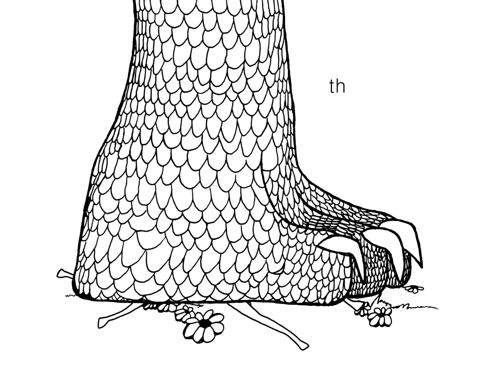Bambi Meets Godzilla (A Re-Creation)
My frame-for-frame re-creation of Marv Newland's 1969 short film Bambi Meets Godzilla, with newly restored picture and sound... and now you can watch this video in HD at 720p, 1080p, or even 4K (2160p - 2880x2160)!

You can skip ahead to the exciting conclusion by jumping to @0:52 .